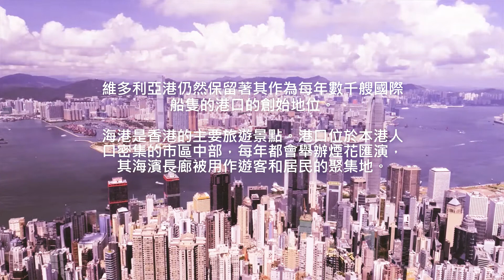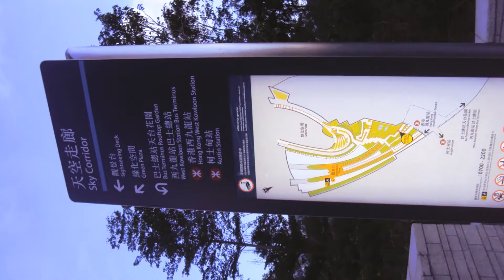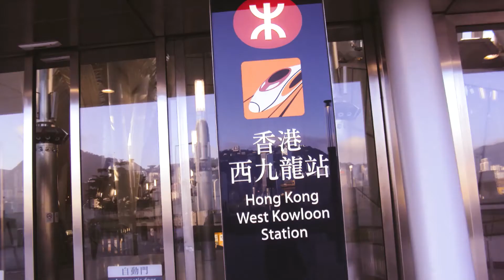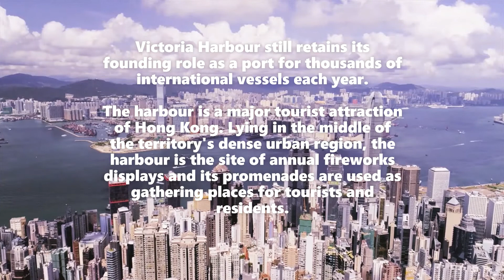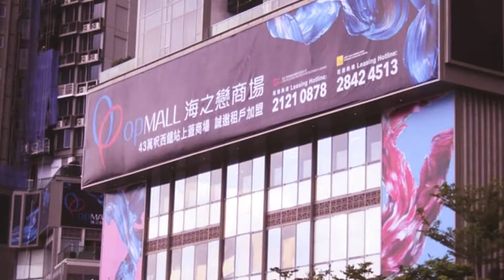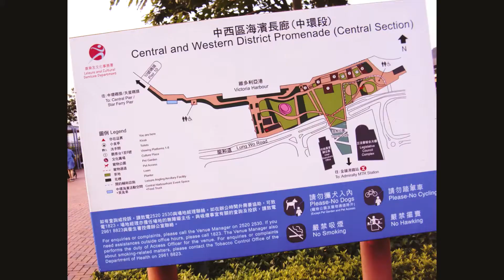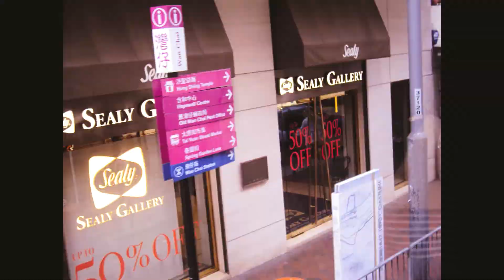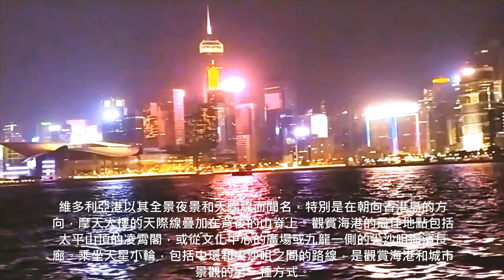Victoria Harbour 維多利亞港以其全景夜景和天際線而聞名，觀賞海港的最佳地點包括太平山頂的凌霄閣，或從文化中心的廣場或九龍一側的尖沙咀海濱長廊。乘坐天星小輪，包括中環和尖沙咀之間的路線。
Victoria Harbour is a natural landform harbour separating Hong Kong Island in the south from the Kowloon Peninsula to the north. The harbour's deep, sheltered waters and strategic location on the South China Sea were instrumental in Hong Kong's establishment as a British colony and its subsequent development as a trading centre.

Throughout its history, the harbour has seen numerous reclamation projects undertaken on both shores, many of which have caused controversy in recent years. Environmental concerns have been expressed about the effects of these expansions, in terms of water quality and loss of natural habitat. It has also been proposed that benefits of land reclamation may be less than the effects of decreased harbour width, affecting the number of vessels passing through the harbour. Nonetheless Victoria Harbour still retains its founding role as a port for thousands of international vessels each year.

The harbour is a major tourist attraction of Hong Kong. Lying in the middle of the territory's dense urban region, the harbour is the site of annual fireworks displays and its promenades are used as gathering places for tourists and residents.

Victoria Harbour is known for its panoramic night view and skyline, particularly in the direction towards Hong Kong Island where the skyline of skyscrapers is superimposed over the ridges behind. Among the best places to view the harbour are the Peak Tower atop Victoria Peak, or from the piazza at the Cultural Centre or the promenade of Tsim Sha Tsui on the Kowloon side. Rides on the Star Ferry, including the route between Central and Tsim Sha Tsui, are another way to view the harbour and cityscape.

維多利亞港是一個天然地貌海港，將南面的香港島與北面的九龍半島分隔開來。港灣深邃、避風的水域和位於南中國海的戰略位置，對香港建立英國殖民地及隨後發展為貿易中心起到了重要作用。

縱觀其歷史，港口在兩岸進行了許多填海工程，其中許多在近年來引起了爭議。在水質和自然棲息地的喪失方面，人們對這些擴張的影響表示了環境擔憂。也有人提出填海造地的好處可能小於港口寬度減少的影響，影響通過港口的船隻數量。儘管如此，維多利亞港仍然保留著其作為每年數千艘國際船隻的港口的創始地位。

海港是香港的主要旅遊景點。港口位於本港人口密集的市區中部，每年都會舉辦煙花匯演，其海濱長廊被用作遊客和居民的聚集地。

維多利亞港以其全景夜景和天際線而聞名，特別是在朝向香港島的方向，摩天大樓的天際線疊加在背後的山脊上。觀賞海港的最佳地點包括太平山頂的凌霄閣，或從文化中心的廣場或九龍一側的尖沙咀海濱長廊。乘坐天星小輪，包括中環和尖沙咀之間的路線，是觀賞海港和城市景觀的另一種方式。